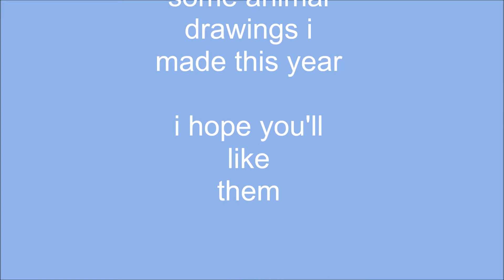Realistic animal drawings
A small compilation of some drawings I made this year. Most of them were commissioned, but I put some originals in too.
This is my first video, but I'd love to make some more drawing videos and tutorials in the future!